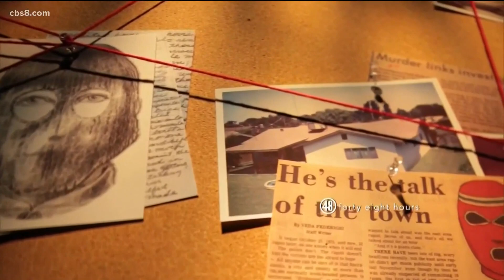Joseph DeAngelo pleads guilty during Golden State Killer hearing at Sacramento State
DeAngelo plead guilty to all charges and special enhancements and the judge accepted the pleas.